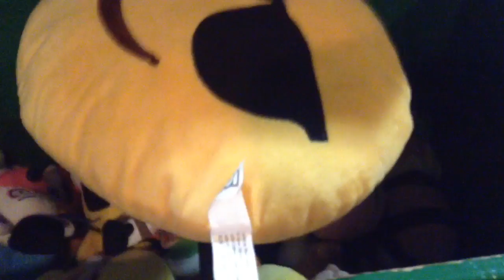Total Plush Island s2 Episode 26 : The Final Rejoin (part 1)